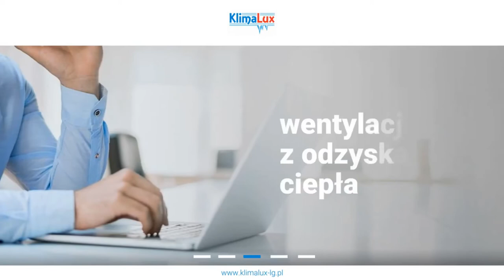Klimatyzacja Lublin KlimaLux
KlimaLux to firma oferująca systemy chłodzące. Jej właścicielem jest Łukasz Gałach, a siedziba mieści się w Lublinie, w województwie lubelskim.

Oferta zawiera projektowanie i montaż systemów. Firma zapewnia klimatyzatory typu SPLIT i MULTISPLIT, ścienne, kasetowe i kanałowe. Zakłada wentylację w domach, biurach i zakładach pracy. Zapewnia serwis: przeprowadza naprawy i przeglądy.